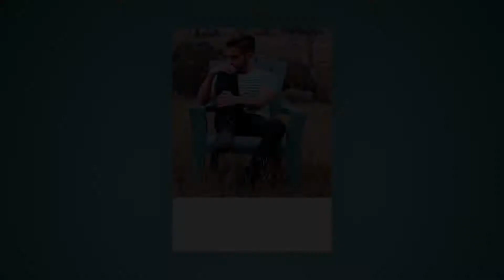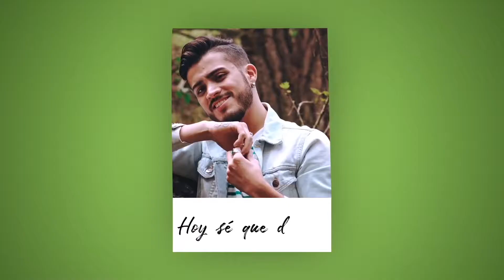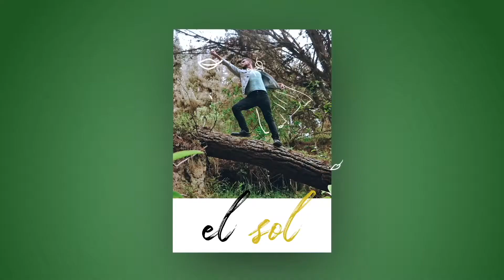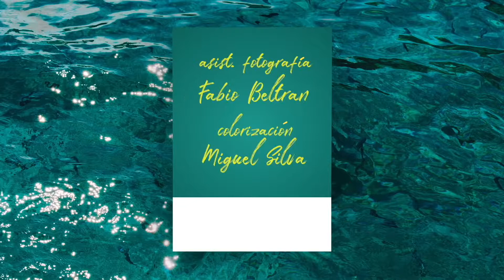Alejo Álvarez (oficial video vis a vis Rumba Tv)